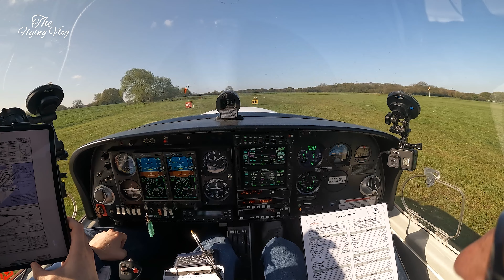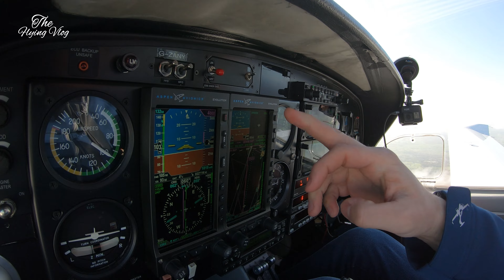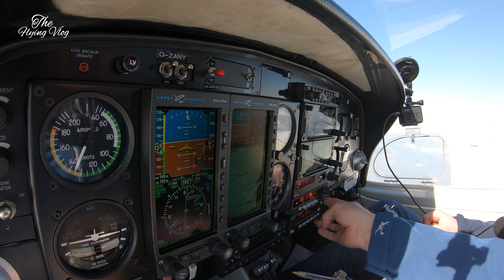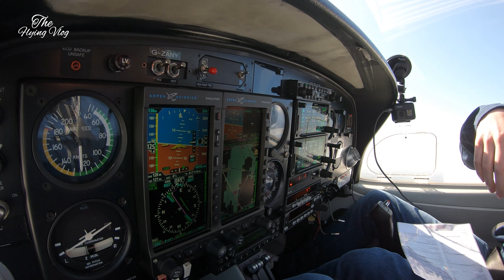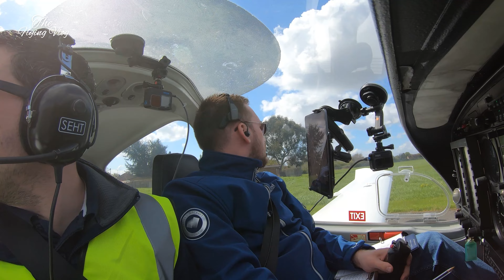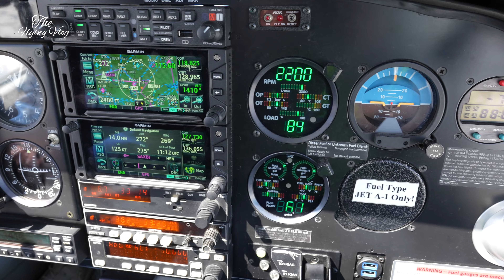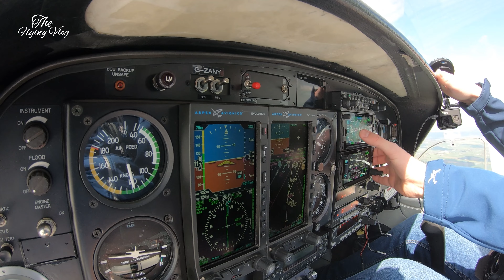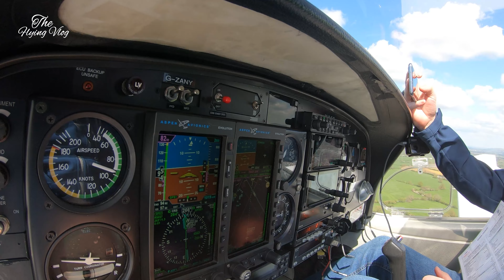Flying IFR for a McDonald’s Breakfast…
There is no better adventure! A double flight vlog: First with a very early morning IFR trip in the London TMA to McDonald's for breakfast, closely followed by a second flight for a wholesome lunch in the Aviator at Gloucester Airport.

This trip was in lieu of bad weather that prevented us flying to Hamburg for the weekend.

Flying IFR across Europe & beyond; sharing a real niche on YouTube in the European Airways system.

Check out the latest regarding The Flying VLOG, including flying schedules, video release schedules, and much more. I'm also now releasing regular write-ups to cater to a wider market, so don't miss out...

00:00 Intro & IFR Departure
07:00 IFR to Southend
15:00 Southend Airport
17:00 IFR to Gloucester
30:00 Gloucester Airport